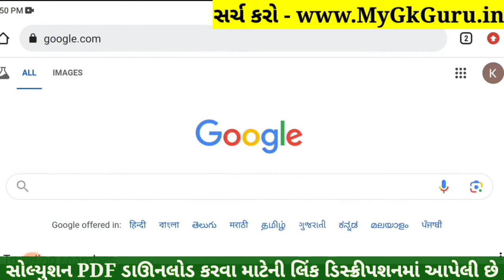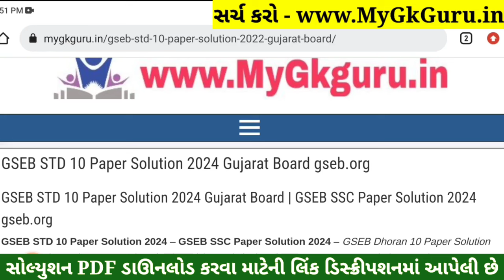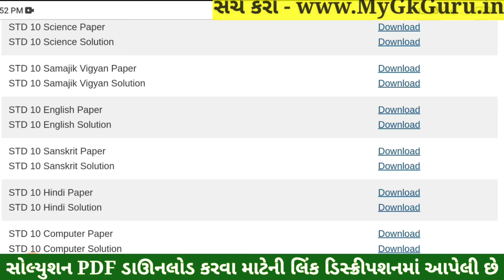STD 10 Sanskrit Paper Solution 2024 80 Marks, Dhoran 10 Sanskrit Paper Solution 2024 80 Marks